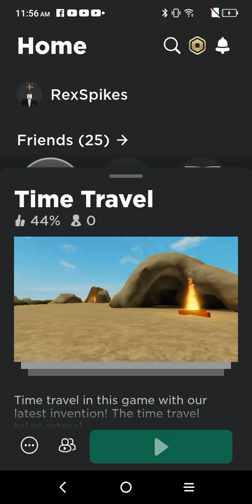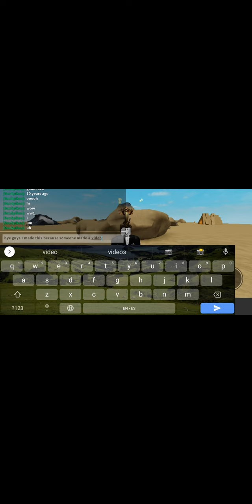Time traveling in Roblox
Today I time traveled on Roblox it was alot of fun making this I got this video idea from a comment on one of my shorts I hope you enjoy the video make sure to like and subscribe and add the notification thank you 😊.